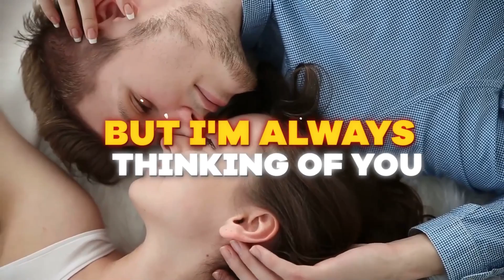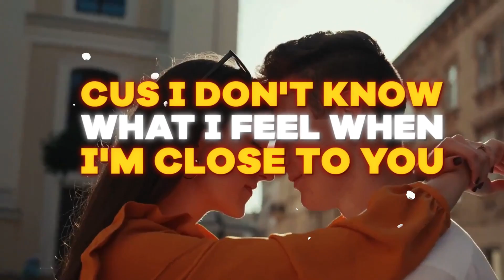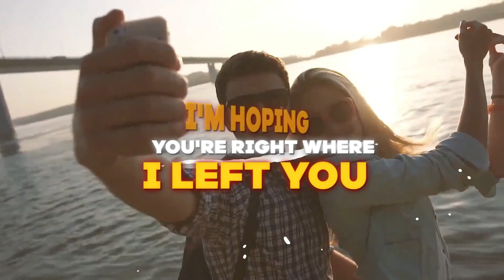Bruno Kauffmann - I Think It's You (Original)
Bruno Kauffmann - I Think It's You (Extented)
Diamond Records